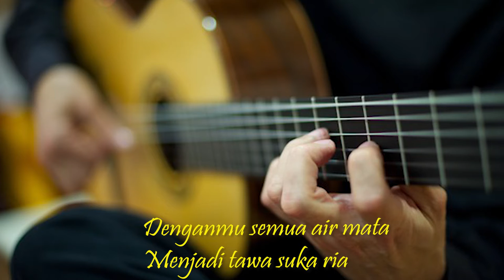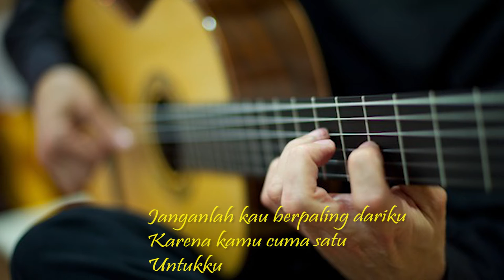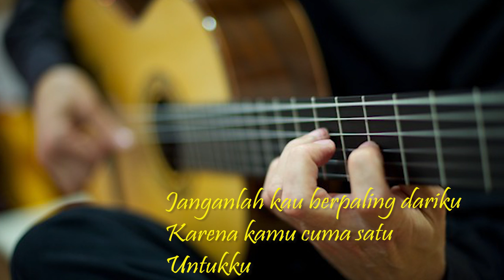KARENA KAMU CUMA SATU | KARAOKE GUITAR